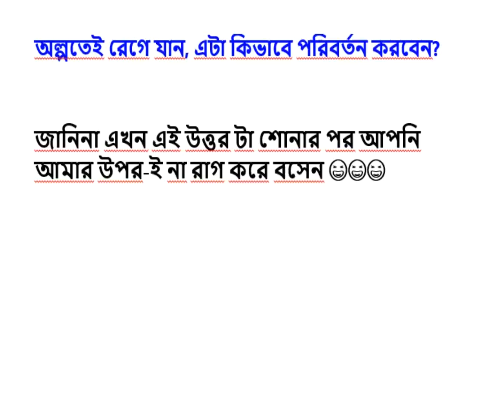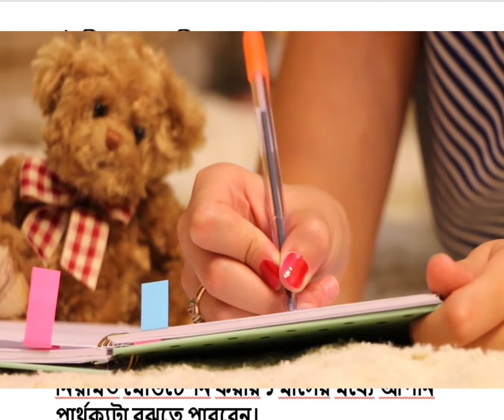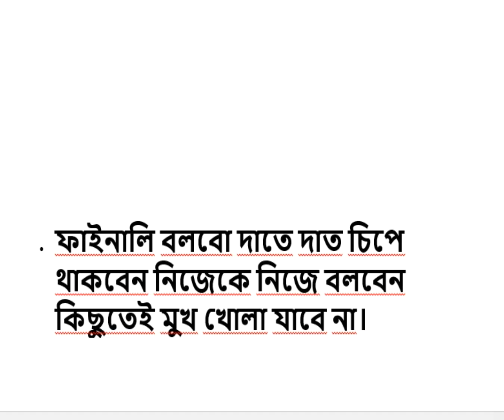আপনি কি অল্পতেই রেগে যান? রাগ কন্ট্রোলের উপায়গুলো জানুন। দেখুন কোথায় কিবাবে রাগ কন্ট্রোল করতে হয়।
প্রতিদিন আমাদের মাথায় অসংখ্য প্রশ্ন ঘুরতে থাকে। কিছু প্রশ্ন শুধুই কৌতুহল, আর কিছু প্রশ্নের উত্তর জানাটা আমাদের খুব জরুরী। "A drop of knowledge" টিম মনে করে অজানাকে জানার ইচ্ছেটাই সবচেয়ে গুরুত্বপূর্ণ।

মনের সকল জিজ্ঞাসা আর কৌতুহল মেটাতে, জ্ঞানের পরিধিকে সামান্য বাড়াতে অজানাকে জানার যাত্রায় আমাদের সঙ্গী হতে পারেন আপনিও।